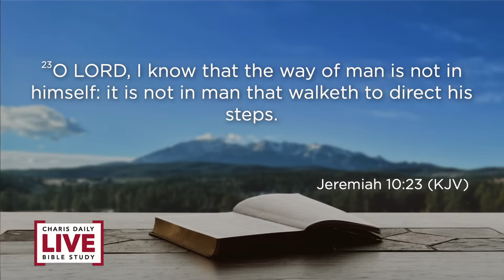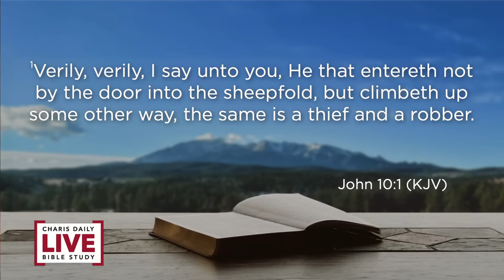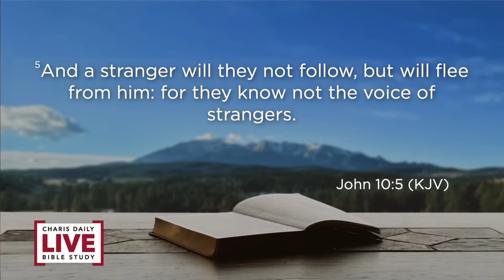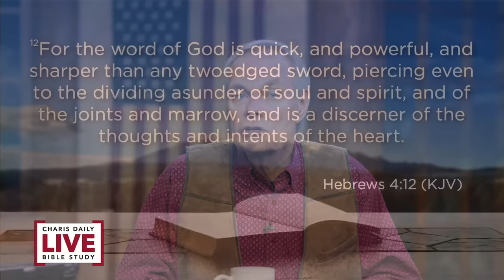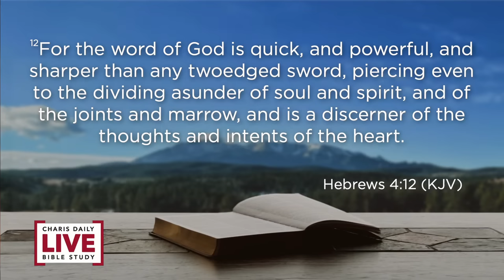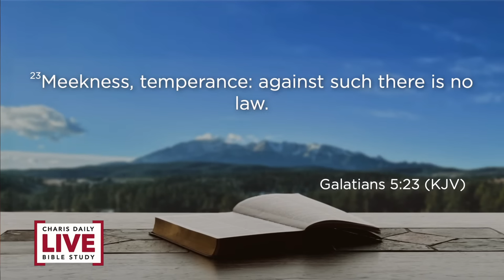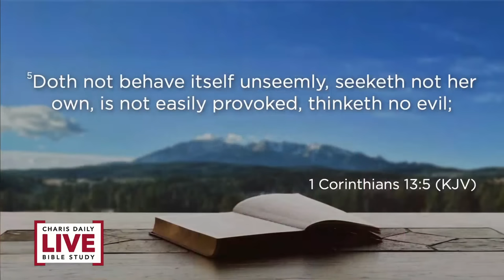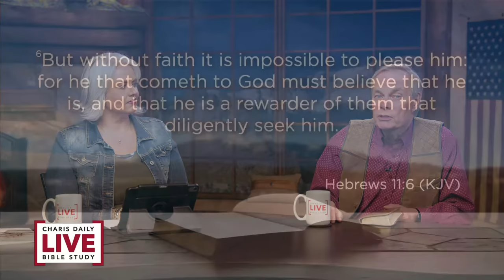How to Hear God's Voice - Andrew Wommack - CDLBS for January 10, 2023